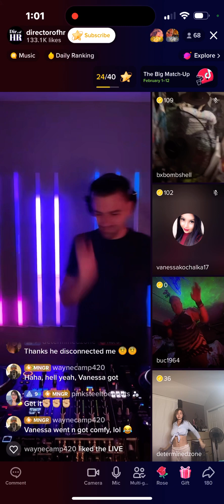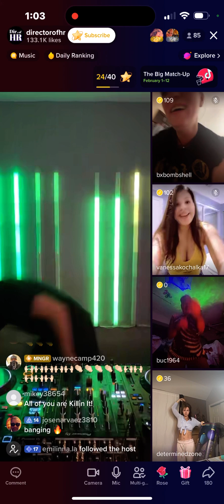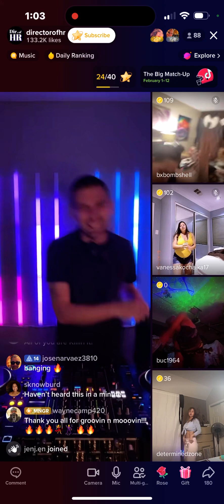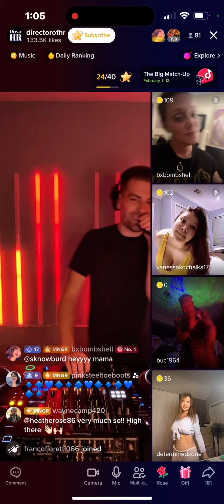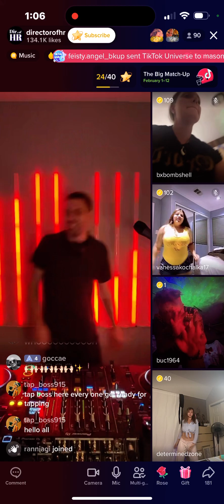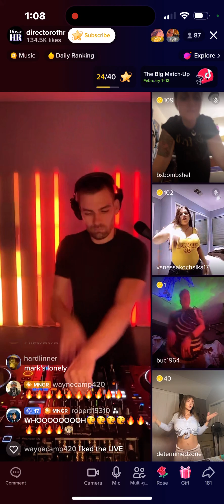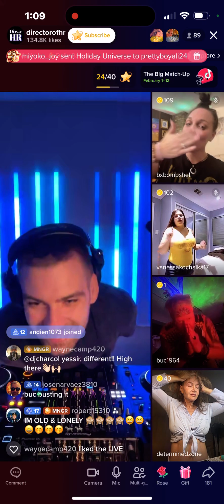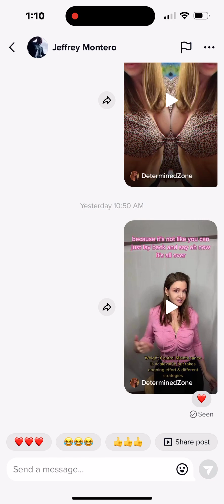Temporary insanity - I’m on the bottom right